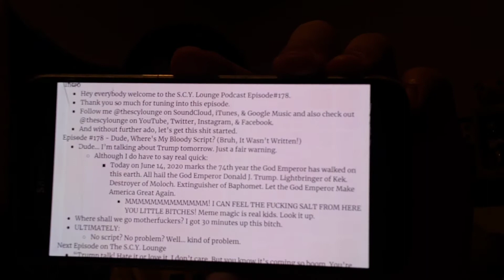EP#178: Dude, Where’s My Bloody Script? (Bruh, It Wasn’t Written!)